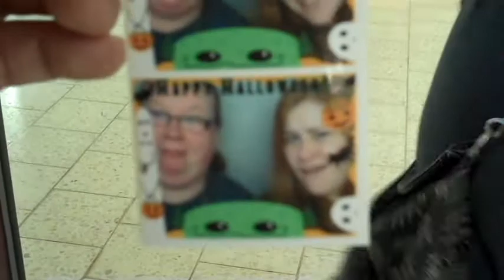Treat Yo Self!!!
Video is up a day early since we have a new Potter Projects coming to you on the 1st!!!